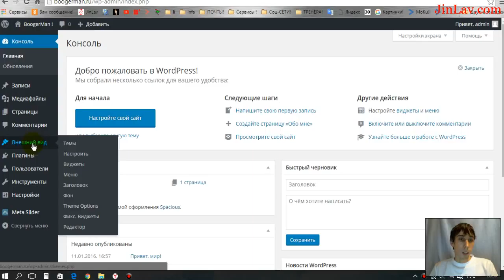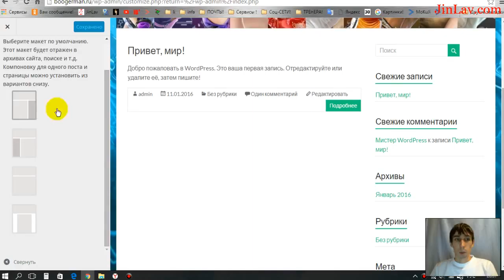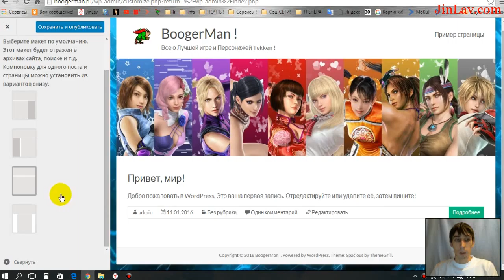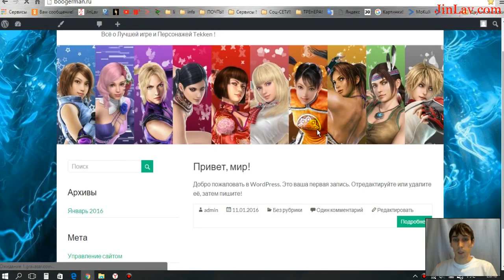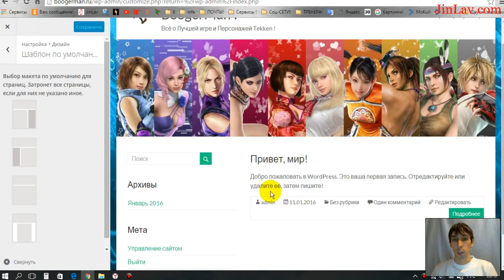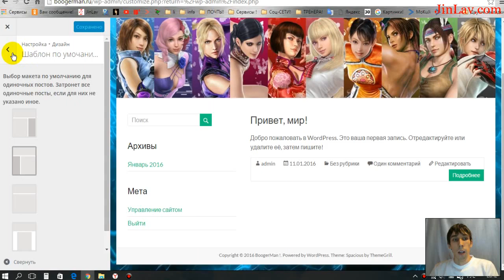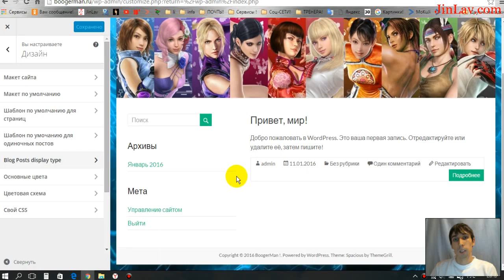Урок 11 макеты по умолчанию Сайта, страниц и записей